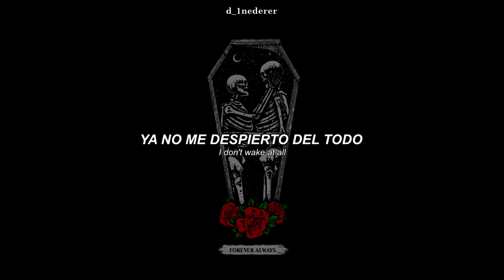KING 810 - Comin' Back To You - (Sub. Esp/Ing)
*SIGNIFICADO:*

La cancion presenta temas como pérdida, arrepentimiento o lucha interna. Y transmite un amor incondicional y absoluto

El narrador proclama la intención de regresar (emocional, física o espiritualmente) a una figura central, ya sea una persona, un lugar o incluso una versión perdida de sí mismo.

También explora la desesperación y el sufrimiento causados por la separación, mostrando cómo ese dolor se convierte en una fuerza impulsora para el narrador.

No despiertes más junto a tus ojos, yo no despierto en absoluto": El narrador describe un vacío absoluto en su vida sin la presencia de su pareja. No solo extraña a esta persona, sino que siente que su existencia ha. sentido perdido.

"Ojalá esta tierra desapareciera debajo de mí, ojalá cayera": Refleja una profunda desesperación y autodesprecio, como si la vida misma fuera insoportable sin este amor.

"Comin' Back to You" es una poderosa expresión de amor desesperado que combina romanticismo, obsesión y un sentido de sacrificio extremo. La canción aborda el deseo humano de conexión y la disposición a superar cualquier obstáculo, incluso cuando eso implica violencia o destrucción.

Más allá del amor romántico, hay un tema de redención personal, donde el narrador busca arreglar los errores pasados y encontrar paz.

*LYRICS:*

I don't wake up next to your eyes anymore, I don't wake at all
I just stare at the ceiling and the floor, and stare at the wall
Wish this earth would disappear beneath me, wish I would fall
My body straight to hell, my bones would break and I would crawl

But I'm coming back to you, my baby, coming back to you
I'm coming back to you, my baby, coming back to you
I swear on my life, girl, there is nothing I won't do
If I could come home back to you, my baby, come home back to you

If they lock my body up and throw away the key
And toss me in the hole forever and my gang don't come for me
Given any chance you know exactly what I'd do
I'd shoot the sheriff and the deputy and the judge and I'd come on home to you

I'm coming back to you, God save me, coming back to you

Well I would tip this whole world upside down if you needed me to
I'd kill anything that lives, there's nothing I won't do
I'd turn my back on everything, wash my hands and I'd be through